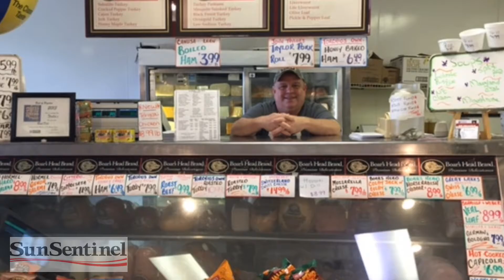Torchio's Finer Meats and Delicatessen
We are your  top choice for deli meats and cheeses from brands like Boars Head and Bell & Evans. Torchio’s is also the perfect spot to fill your belly with an awesomely delicious sub or pick up some prepared food that will have people asking when is the next party is. At Torchio’s Finer Meats and Delicatessen  We look forward meeting you at our famous Boynton Beach location.